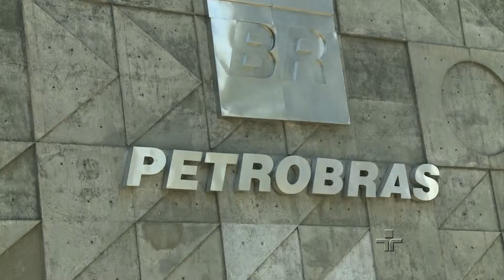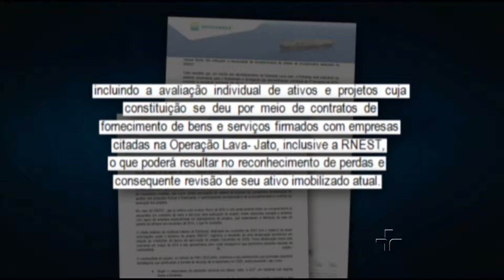Arlene Clemesha e José Álvaro Moisés debatem sobre Operação Lava Jato - 21/01/2015